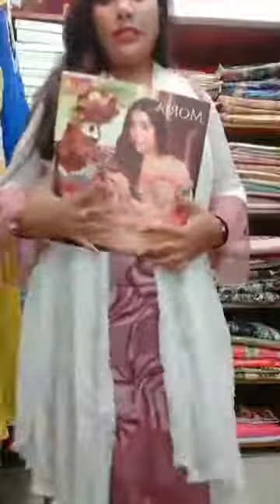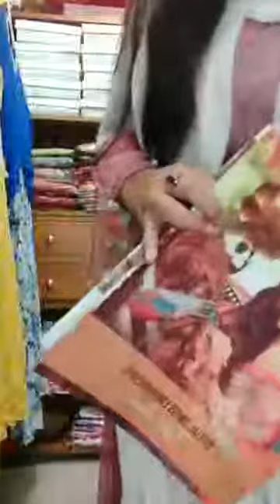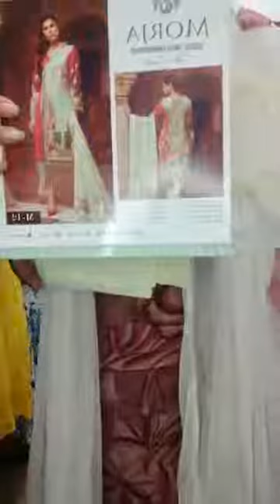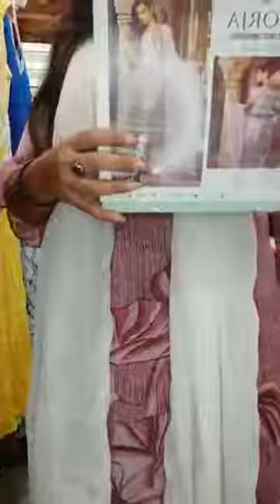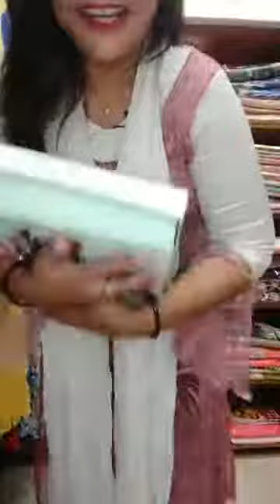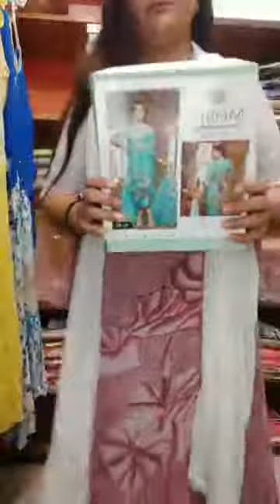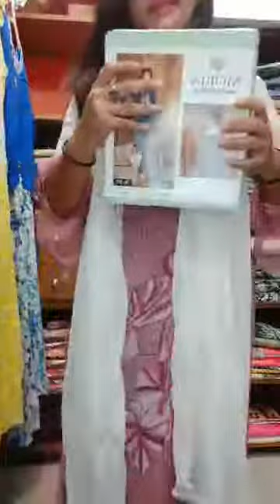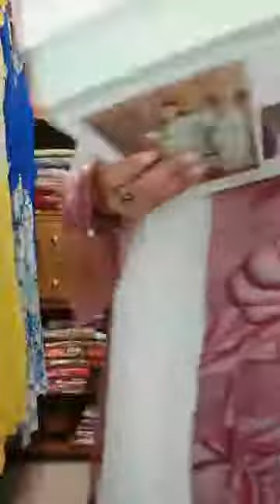অর্ডার করতে কল করুন: ০১৯৭১৩৮৮৯৭৩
যদি কারো পছন্দ হয়, স্ক্রিনশট নিয়ে,নিঝুম ফ্যাশনের ফেসবুক পেজে ইনবক্স করতে পারেন অথবা আমাদের ইমু নাম্বারে ও পাঠাতে পারেন: ০১৯৭১৩৮৮৯৭৩